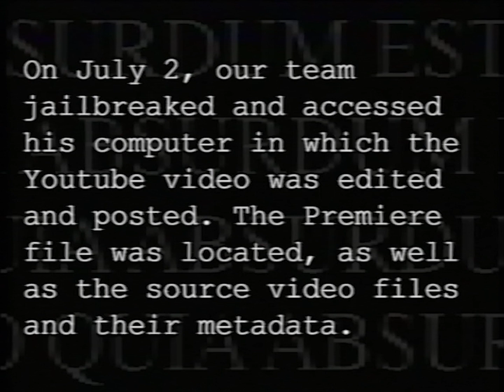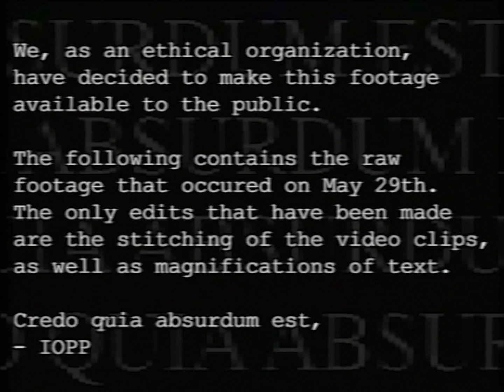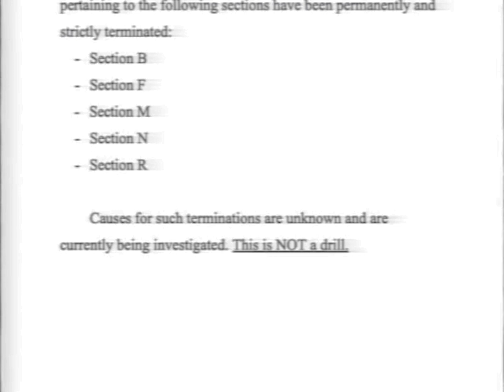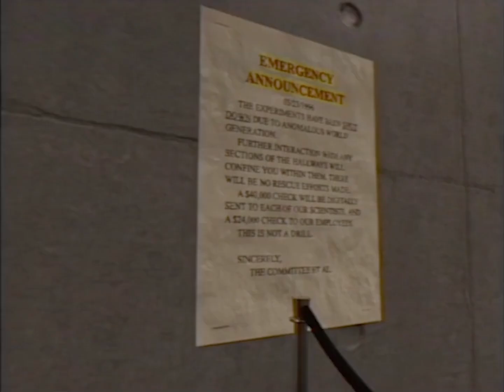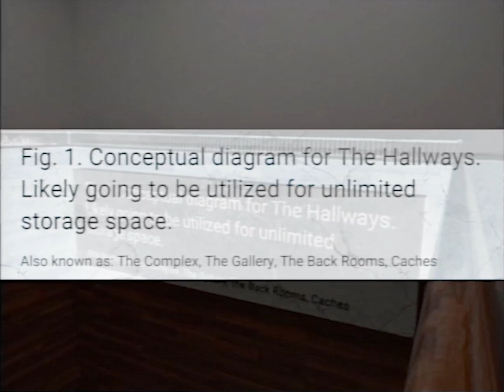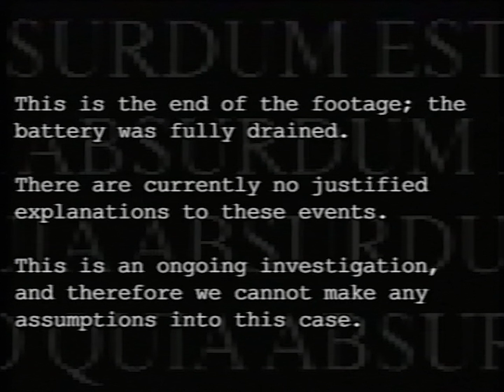Hallways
Document 1.
STATUS UPDATE - March 23, 1996
As of today, March 16, as per The Committee’s directive, all forms of interaction, observation, and experimentation pertaining to the following sections have been permanently and strictly terminated:
Section B
Section F
Section M
Section N
Section R
Causes for such terminations are unknown and are currently being investigated. This is NOT a drill.

Document 2.
EMERGENCY ANNOUNCEMENT
03/23/1996
THE EXPERIMENTS HAVE BEEN SHUT DOWN DUE TO ANOMALOUS WORLD GENERATION.
FURTHER INTERACTION WITH ANY SECTIONS OF THE HALLWAYS WILL CONFINE YOU WITHIN THEM. THERE WILL BE NO RESCUE EFFORTS MADE.
A $40,000 CHECK WILL BE DIGITALLY SENT TO EACH OF OUR SCIENTISTS, AND A $24,000 CHECK TO OUR EMPLOYEES.
SINCERELY,
THE COMMITTEE ET AL.